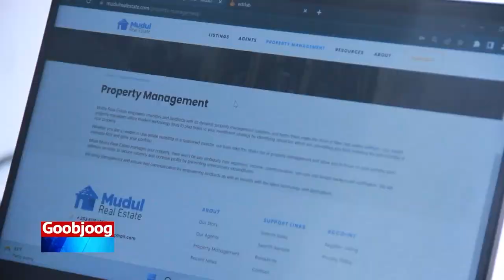Daawo;-Duqa Magaalada Gaalkacyo Oo Dil Ugu Hanjabay Cali Dheer Oo Dagaal Ka Dhan ah Madaxda